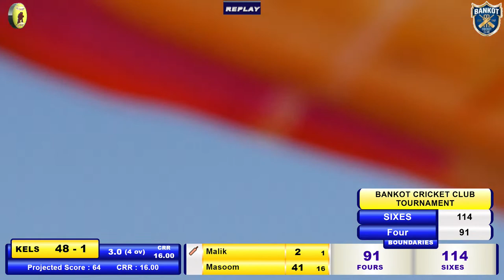KELSHI VS A.C.C HARNAY